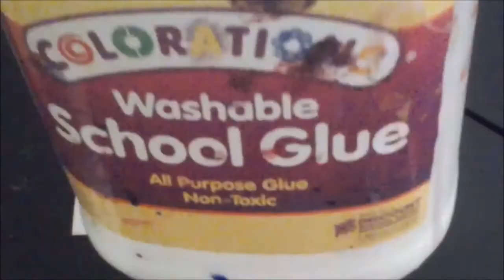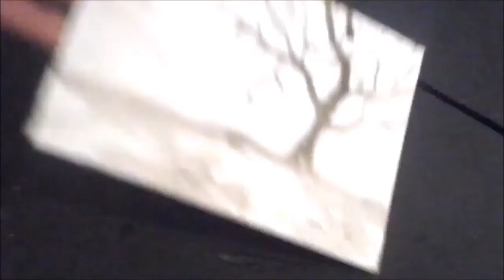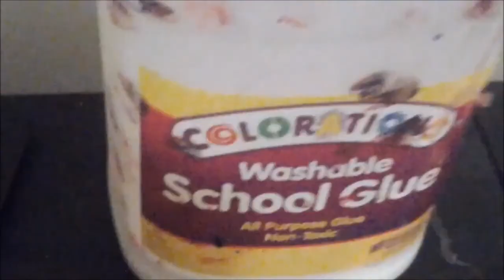Paint with Coffee and Glue test Run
Mix strong espresso with ordinary white glue for fun DIY at home fun.